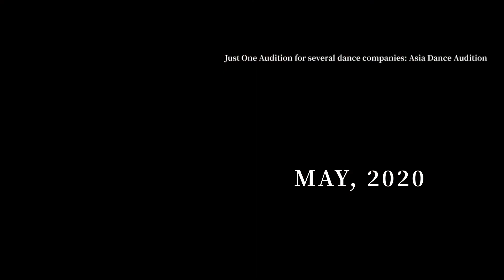[ INTERVIEW ] with dancers who passed Day1 of the 2019 ADA.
[ ENG sub ]
They entered the Additional Round of each directors  at 2nd day of ADA.

Let's check it out how they think.

2020 Asia Dance Audition / When will be held?
2019 Asia Dance Audition / 12th, 13th of July
2018 Asia Dance Audition / 4th, 5th of August